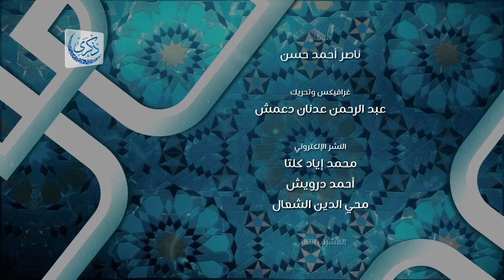اللهم اجعلنا سبباً لإسعاد عبادك - د. محمد خير الشعال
من سلسلة: الدعاء الأسبوعي
بتاريخ: 2022/02/04